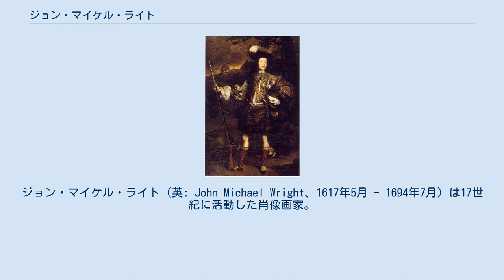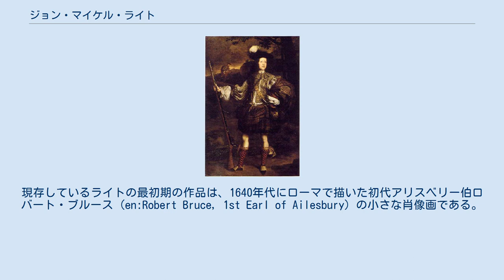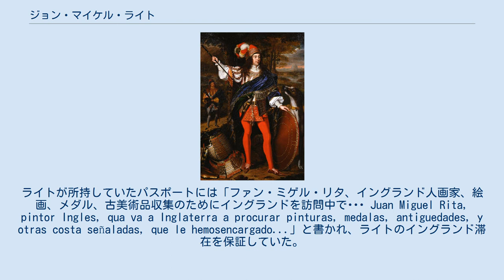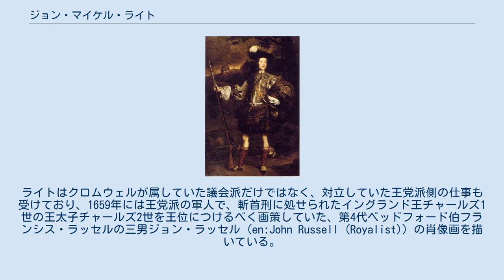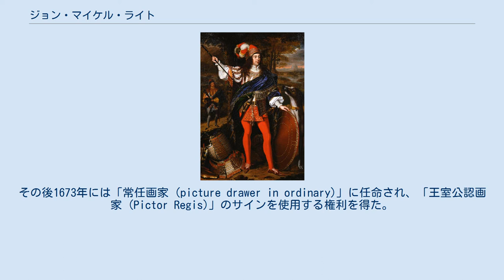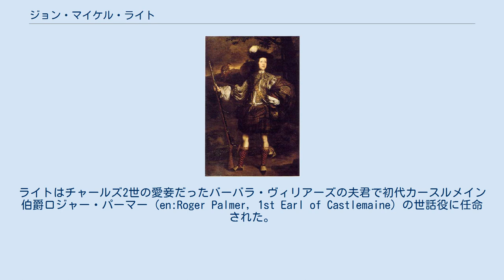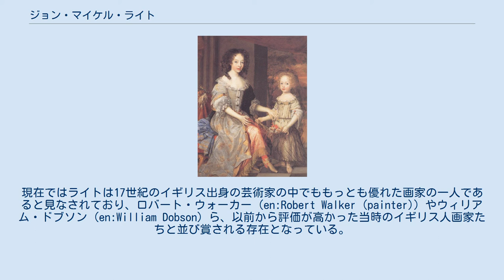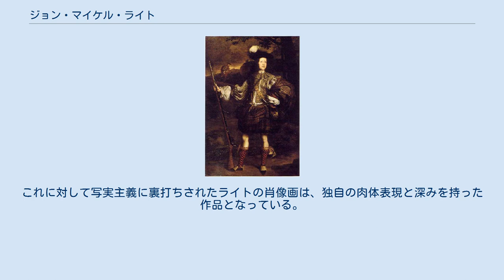ジョン・マイケル・ライト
ジョン・マイケル・ライト（英: John Michael Wright、1617年5月 - 1694年7月）は17世紀に活動した肖像画家。
バロック風の作品を描いた。
出生地ははっきりとしておらず、イングランドとスコットランドの両方の説がある。
 エディンバラでスコットランド人画家ジョージ・ジェムソンに絵画を学び、その後長期のローマ滞在中に画家、学者として高い評価を得た。
ローマでは芸術家協会アカデミア・ディ・サン・ルカに加入を許され、当時を代表する芸術家たちと交流を持っていた。
1655年には、神聖ローマ皇帝フェルディナント2世の末子でスペイン領ネーデルラント総督レオポルト・ヴィルヘルム（en）に仕え、美術品を購入するためにオリバー・クロムウェル支配下のイングランドに渡ったこともある。
1656年からイングランドに滞在し、王政復古（en）前後はイングランドの宮廷画家を務めていた。
 ローマ・カトリックに改宗していたライトは、王政復古後のステュアート王家の庇護を受けるようになり、イングランド王チャールズ2世とジェームズ2世に仕える芸術家であるとともに、当時の政治情勢の記録者でもあった。
イングランドでの最後の数年間は、ローマ教皇インノケンティウス11世への使節団の一人として、ローマへと渡っている。
 現在、ライトはイギリス人画家としては当時最高の画家の一人とみなされており、とくに独自の写実的な肖像画が評価されている。
その経歴がもたらしたと思われる国際人的な考え方から、外国人芸術家が好まれていた当時の最上流階級のパトロンにも恵まれた。
王侯貴族を描いたライトの作品は、現在多くの主要な美術館に所蔵されている。
 ジョン・マイケル・ライトの師ジョージ・ジェムソン（1590年 - 1644年）の自画像（1642年頃） スコットランド国立美術館 ライトの出生地ははっきりとしていない。
画家としてのキャリア最盛期には「イングランド人 (Anglus )」と「スコットランド人 (Scotus )」の両方の署名が見られる。
イングランドの作家ジョン・イーヴリン（1620年 - 1706年）の日記ではライトをスコットランド人としており、第4代オーフォード伯ホレス・ウォルポール（1717年 - 1797年）もライトはスコットランド人であるとしている。
後世の伝記作家も暫定的にではあるが、スコットランド人説をとっている。
しかしながらイギリス人古美術商トマス・ハーン (en:Thomas Hearne) の1700年の記録では、ライトはロンドンのシュー・レーンで生まれ、ローマ・カトリックに改宗した際に、司祭によってスコットランドへと連れて行かれたとなっている。
ライトがロンドンの出身であるということは洗礼者記録によっても裏付けられ、ロンドンのフリート街セントブライド教会の1617年5月25日の記録に、ロンドン市民の仕立屋ジェームス・ライトの息子「ミゲル・ライト (Mighell Wryghtt )」として記載されている。
 現在知られているライトの若年期の記録は、1636年4月6日に当時19歳だったライトが、それなりに高名だったエディンバラの肖像画家ジョージ・ジェムソンの徒弟だったということである。
エディンバラの徒弟名簿にはライトのことが「ロンドンの仕立屋、ジェームズ・Wの息子、マイケル」として記載されている。
ライトがスコットランドへと渡った理由は明らかになっておらず、両親どちらかの出身地だったためか（ライトの両親はロンドンとスコットランド出身と考えられている）、あるいはロンドンで流行したペストを避けるためだったとされている。
ライトは徒弟期間の間、ジェムソンの工房があったネザーバウ・ゲイト近辺のロイヤルマイルに下宿していた。
徒弟期間は5年の契約だったが、ジェムソンが1639年末に投獄されたため、おそらく短縮されたのでないかと考えられる。
徒弟時代にライトが描いた作品の記録はまったく残っていない。
現存しているライトの最初期の作品は、1640年代にローマで描いた初代アリスベリー伯ロバート・ブルース (en:Robert Bruce, 1st Earl of Ailesbury) の小さな肖像画である。
 ライトがスコットランド滞在中に妻と出会っている可能性もある。
ライトの妻のことは伝わっておらず、唯一30年後の文書に「スコットランドでもっとも高貴で有名な一族と関係がある」と記されているだけ...